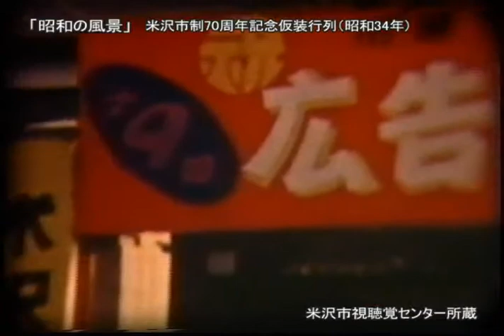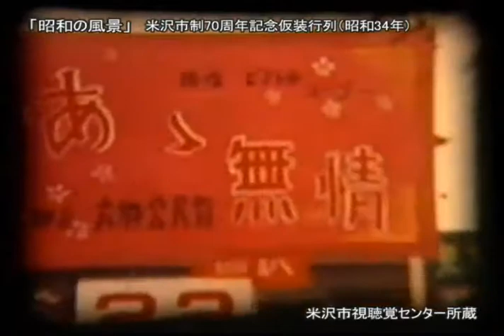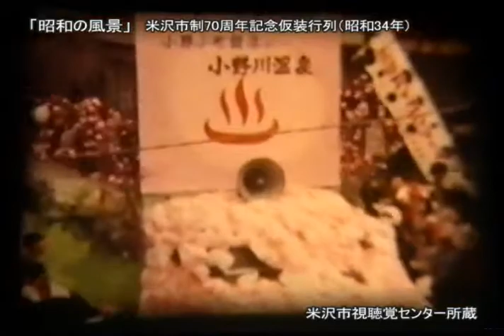昭和の風景「米沢市制70周年記念仮装行列」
昭和34年に盛大に行われました。市役所の広報係や商工課の職員が撮影から録音、編集まで協力して製作した作品です。古いフイルムのため映像や音声に乱れがありますがご了承ください。 （米沢市視聴覚センター所蔵）